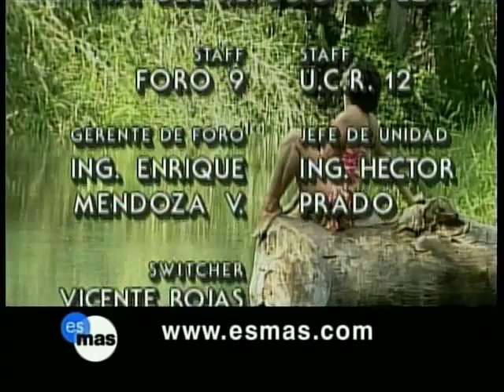La Otra- Entrada, finales y salida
Entrada (USA) de la telenovela La Otra (2002), protagonizada por Yadhira Carrillo, Juan Soler, Jacqueline Andere y Sergio Séndel, original de Liliana Abud, dirigida por Benjamín Cann y producida por Ernesto Alonso. Este vídeo también contiene escenas del capítulo final como la despedida de Carlota y Bernarda, los finales de los villanos Adrián y Bernarda y la escena final con la salida. Todos los derechos le pertenecen a Televisa S.A. Compartido sin fines de lucro.